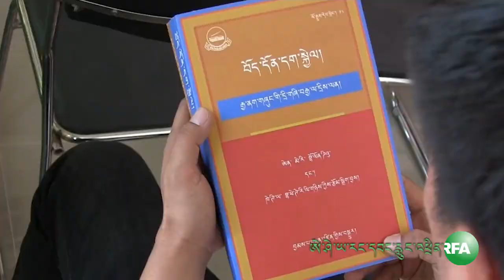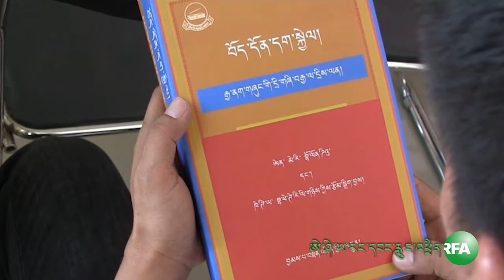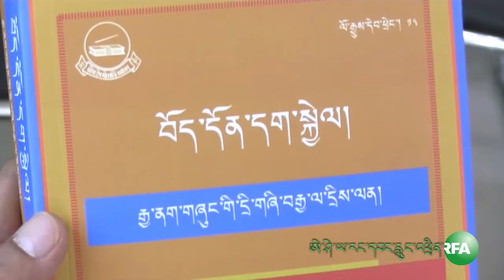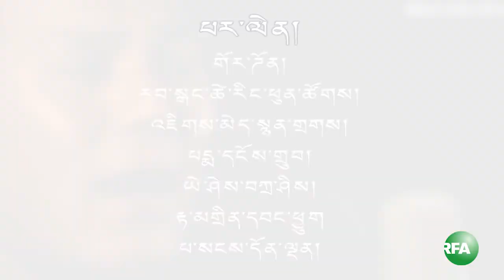RFA Tibetan TV 05 09 2015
ཨེ་ཤེ་ཡ་རང་དབང་རླུང་འཕྲིན་ཁང་གི་དྲ་བརྙན་གསར་འགྱུར། Radio Free Asia Tibetan TV Saturday,May 09, 2015.Anchor Tseten Dorjee.We would like our viewers to give comments or suggestions so we can continue to improve our programs. Thank you